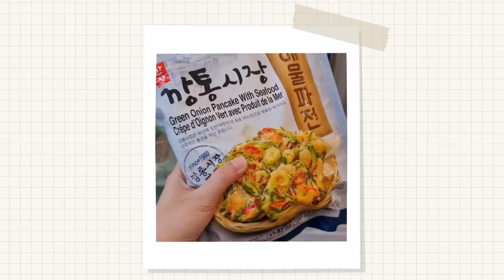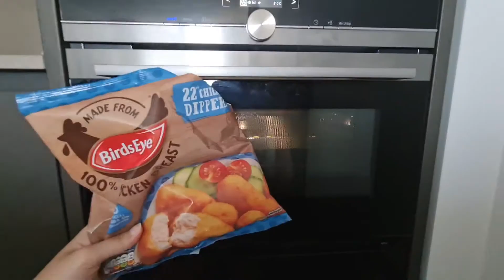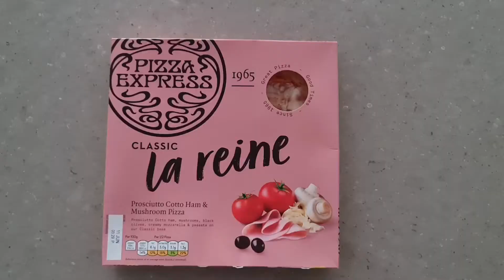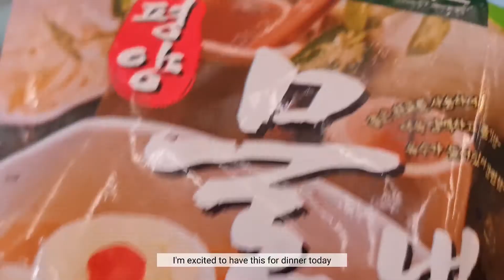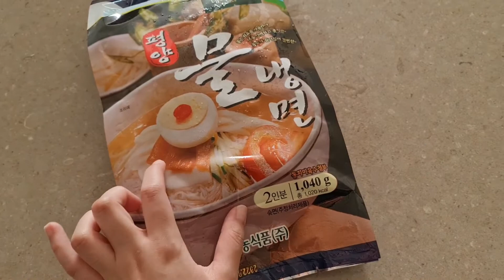week in the life of an imperial college master's student | eating well, dissertation & job offer!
Here's a little week in my life vlog as a master's student at Imperial College London, it mostly consists of me eating (trying out yummy restaurants in London and some cooking)! This week, most of my work focused on writing up my dissertation because I'm still waiting on some of my lab reagents to arrive. I was also busy preparing for some interviews, but some good news! I got a job offer! I hope the little joys I documented in my every day life added a bit of joy to your day.

London restaurants & cafes mentioned:
Bancone, Golden Square
Koba, Tottenham Court Road
Tsujiri, Chinatown
Mama Pho, South Kensington
Gail's, Southwark
Balance, Southwark